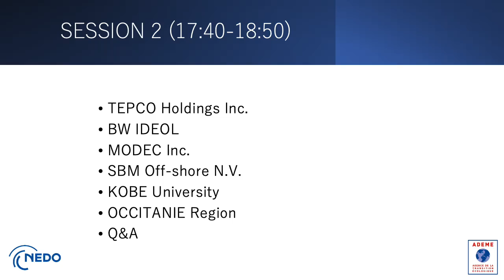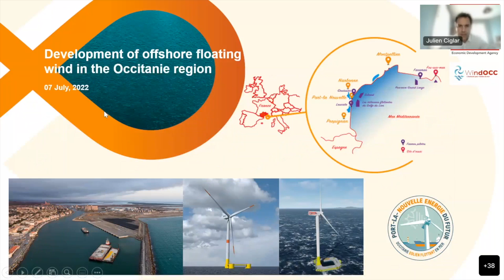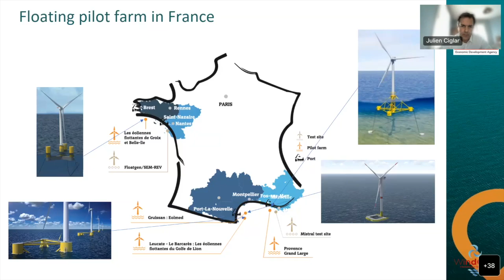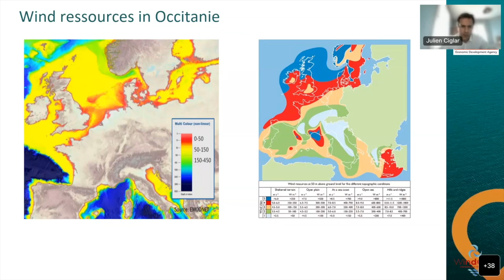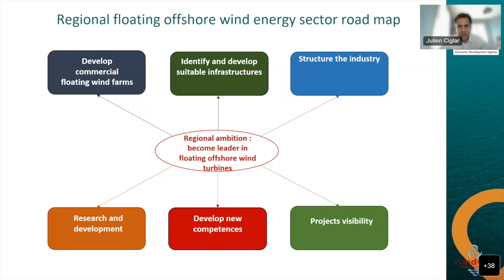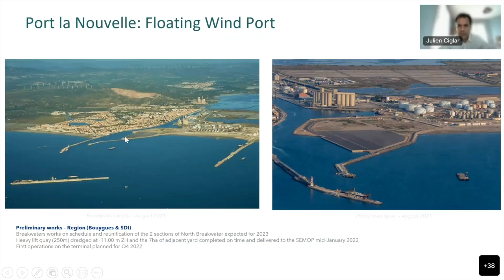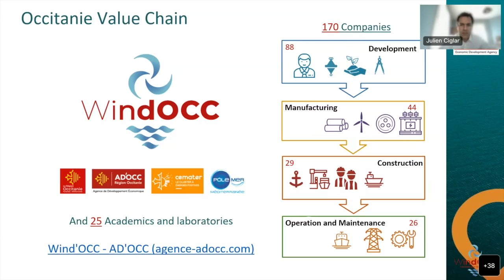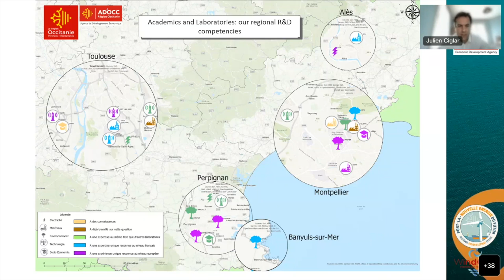Development of offshore floating wind in the Occitanie region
Session 2-6 by
OCCITANIE Region Development Agency AD’OCC,
Mr. Julien CIGLAR,
Renewable Marine Energies expert